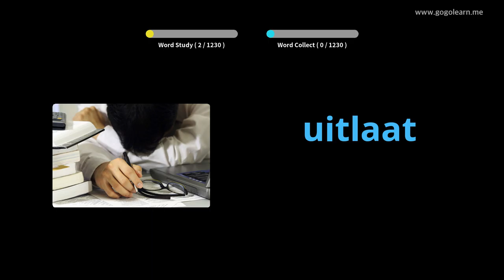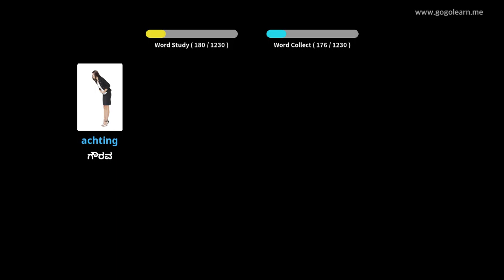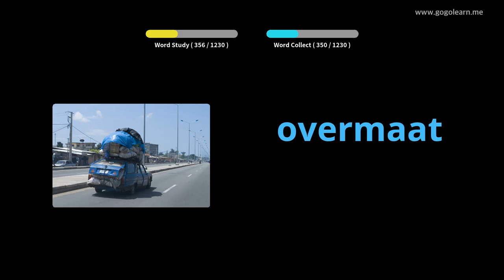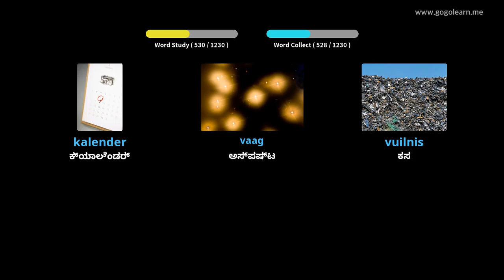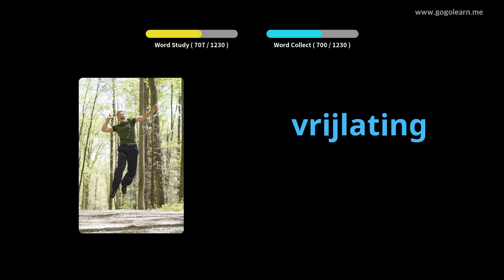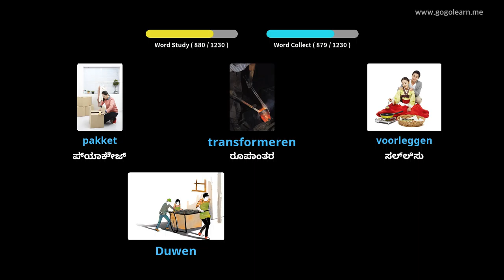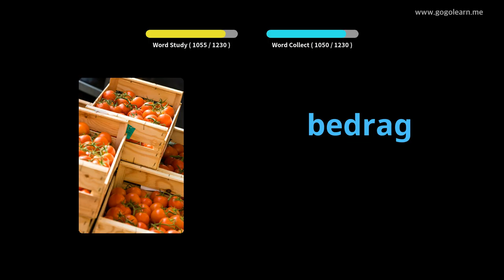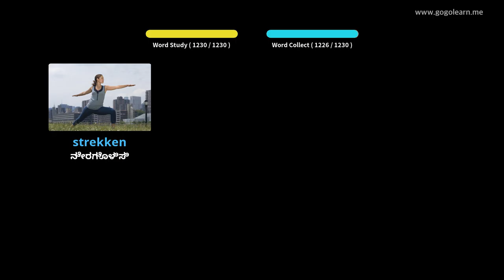ಡಚ್ ಶಬ್ದಕೋಶ ವಿದ್ಯಾರ್ಥಿ | Golearn